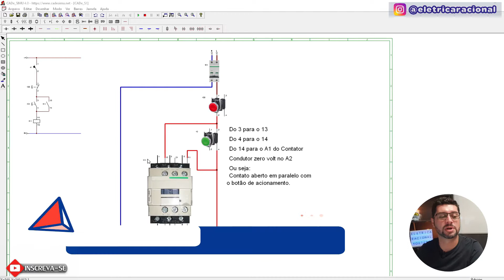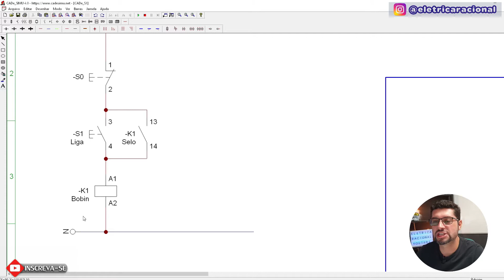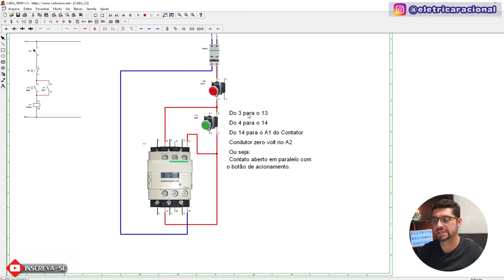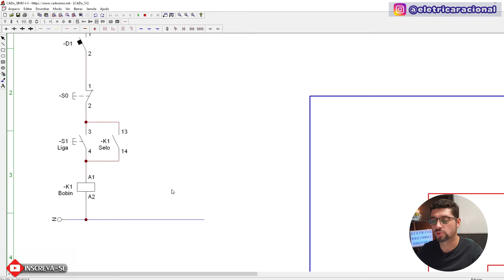Comandos elétricos - Contato de Selo na prática